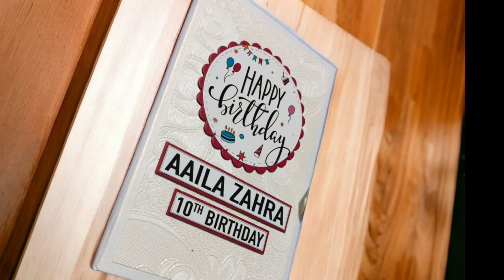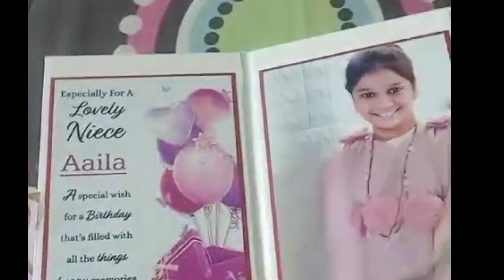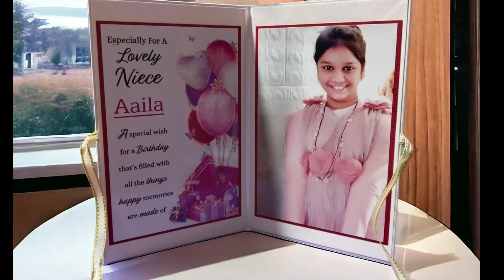birthdaycelebration/Aaila Zahra 10th birthday/سالگرہ مبارک /neffamily/birthday party